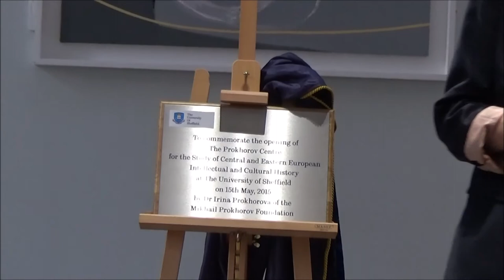Opening of the Prokhorov Centre, May 2015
Opening of the Prokhorov Centre at the University of Sheffield by  Profs Henk de Berg and Bill Leatherbarrow and Dr Irina Prokhorova